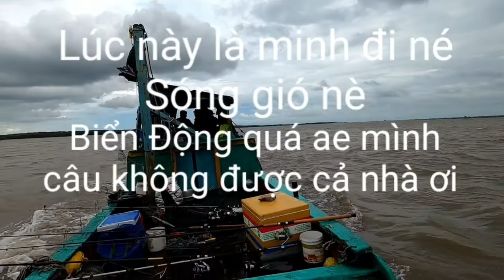Một chuyến câu ngày biển động cá kg đc nhiều cả nhà xem vui vẻ nha